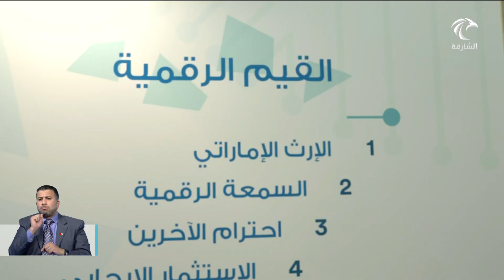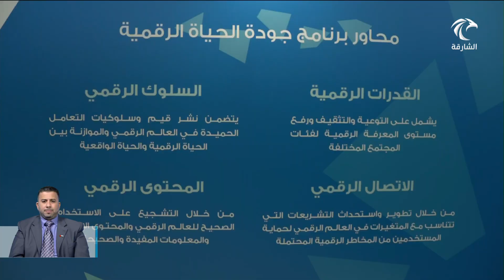أخبار الدار | محمد بن راشد يعتمد السياسة الوطنية لجودة الحياة الرقمية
شهد إطلاق 4 مبادرات